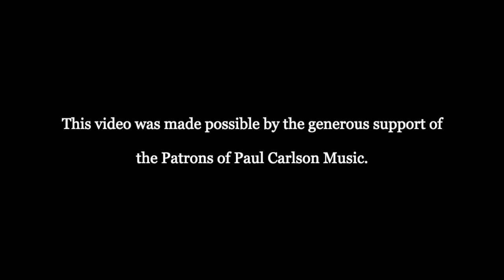Agathe Backer Grøndahl - Tre Claverstykker, op. 35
Three piano pieces (1894)
     Allegro scherzando
     Albumblad
     Impromptu